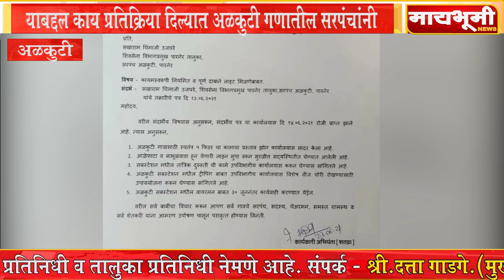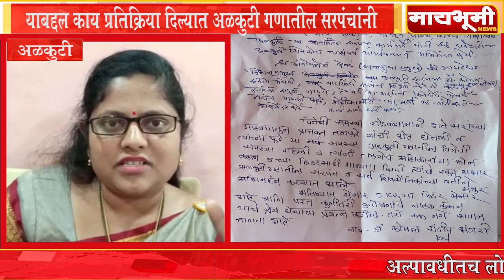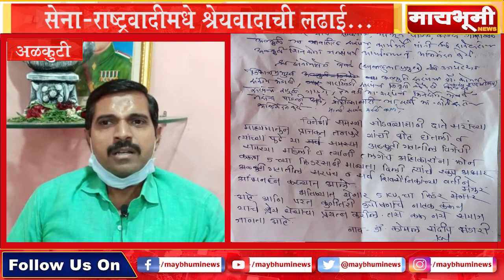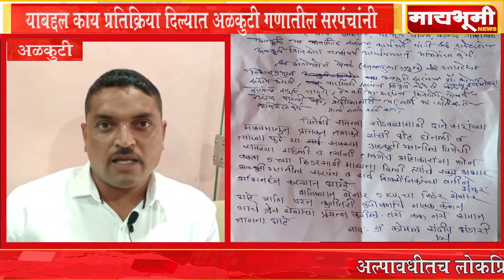सेना-राष्ट्रवादीमधे श्रेयवादाची लढाई..याबद्दल काय प्रतिक्रिया दिल्यात अळकुटी गणातील सरपंचांनी...